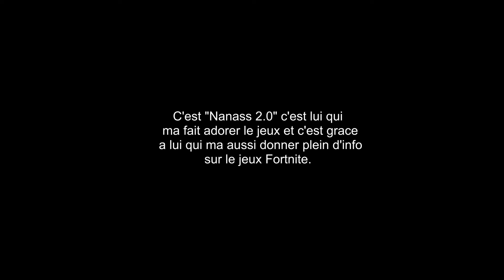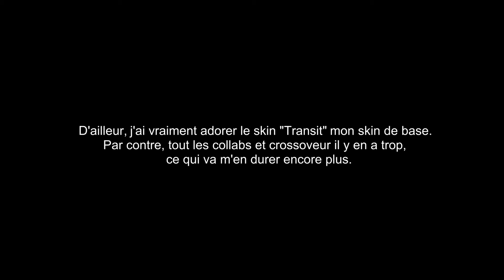I'm Finished Fortnite.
Voici... ma toute dernière vidéo de Fortnite. :'(